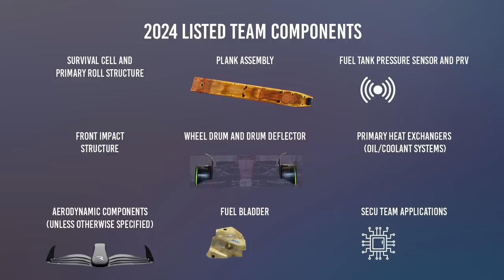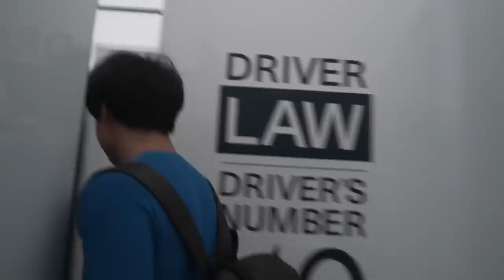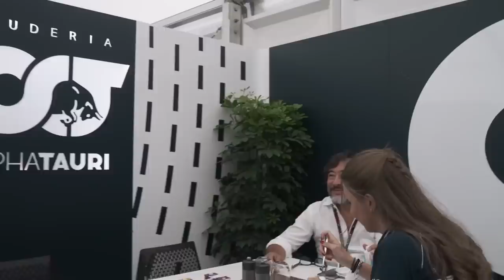DIRETOR DA ALPHATAURI SEM QUERER CONFIRMA UM "RB19" VINDO AÍ PARA A EQUIPE EM 2024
Sergio Milani
@scuderiamilani (Twitter)

João 3:16

00:00 - Introdução
00:58 - Tentam negar a cópia
02:15 - Orçamento pesa também
03:05 - Aerodinamica e mecanica andam juntas
05:45 - Seria a forma de acabar com os problemas internos no grupo